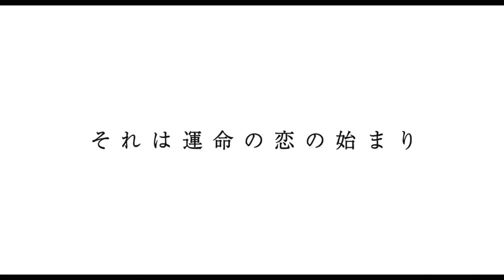最高純度のラブストーリー...吉高由里子×横浜流星主演！『きみの瞳が問いかけている』本予告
映画『きみの瞳が問いかけている』本予告
吉高由里子×横浜流星×三木孝浩監督
あなたに届けたい、息もできないほどの純愛

目は不自由だが明るく愛くるしい明香里（吉高由里子）と、罪を犯しキックボクサーとしての未来を絶たれた塁（横浜流星）。小さな勘違いから出会った2人は惹かれあい、ささやかながらも掛け替えのない幸せを手にした――かに見えた。
ある日、明香里は、誰にも言わずにいた秘密を塁に明かす。彼女は自らが運転していた車の事故で両親を亡くし、自身も視力を失っていたのだ。以来、ずっと自分を責めてきたと言う明香里。だが、彼女の告白を聞いた塁は、彼だけが知るあまりに残酷な運命の因果に気付いてしまっていた――。

吉高由里子　横浜流星
やべきょうすけ　 田山涼成　野間口徹　岡田義徳　奥野瑛太　般若　坂ノ上茜　森矢カンナ（友情出演）
町田啓太 　 風吹ジュン
監督：三木孝浩

10月23日（金）TOHOシネマズ 日比谷ほか全国ロードショー